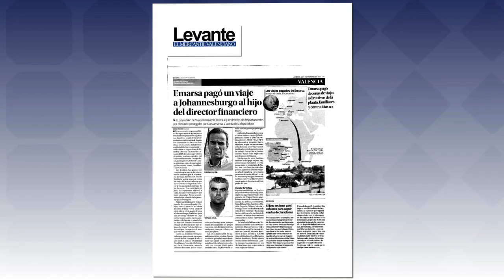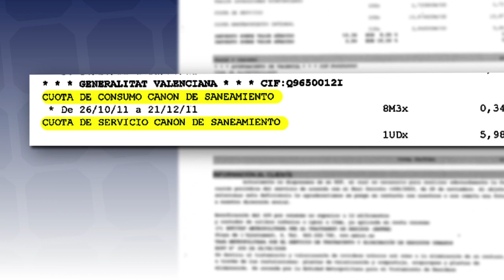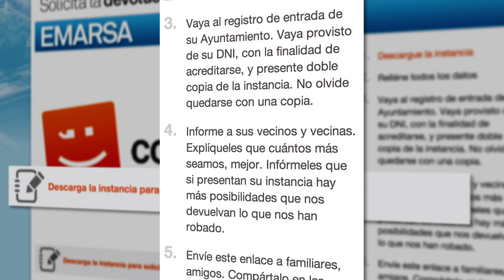Solicita la devolución del dinero robado en EMARSA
Detrás del caso EMARSA se esconde uno de los escándalos más graves de corrupción en España, con el saqueo de más de 25 millones de euros de la depuradora de aguas de Valencia y su área metropolitana.

El silencio del Partido Popular, cuando no su complicidad con el nombramiento de los responsables de EMARSA, ha permitido que, con los impuestos de todos los valencianos, se hayan enriquecido los amigos de Rita Barberà.

En las investigaciones judiciales, hemos visto cómo con el dinero robado se han pagado prostitutas, viajes de lujo, yates, chalets, coches de lujo, operaciones de estética... Y eso sin que los responsables políticos que nombraron a los implicados en la trama hayan dimitido ni mucho menos asumido su parte de responsabilidad.

Todo este escándalo ha sido pagado con nuestro dinero, a través del canon de saneamiento que nos cargan en cada recibo del suministro del agua. Este canon lo determina la Generalitat Valenciana, a través de la Entitat de Sanejament d'Aigües, con el fin de pagar los costes de todas las depuradoras. Y, por tanto, la de EMARSA y su corrupción.

Desde Compromís os animamos a presentar el siguiente recurso para que, una vez haya sentencia contra los que han saqueado EMARSA y les condenen a devolver todo lo robado, se nos devuelva el dinero a todos los ciudadanos que hemos pagado con nuestro recibo del agua y que con este recurso reclamamos.